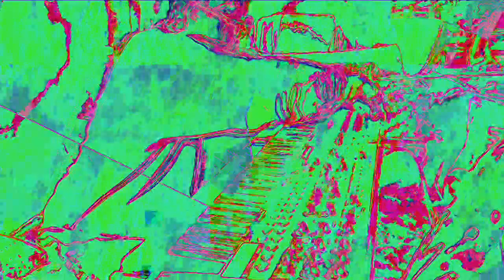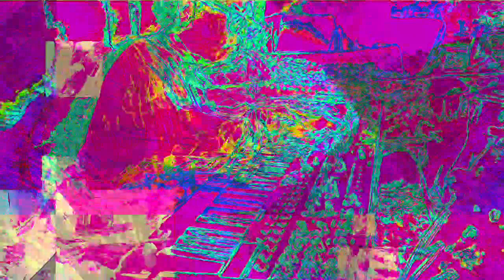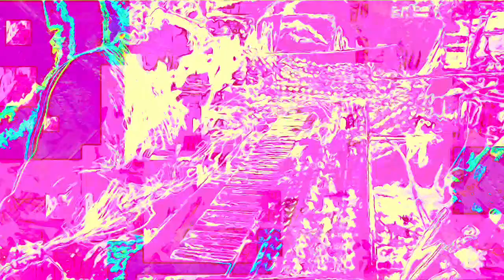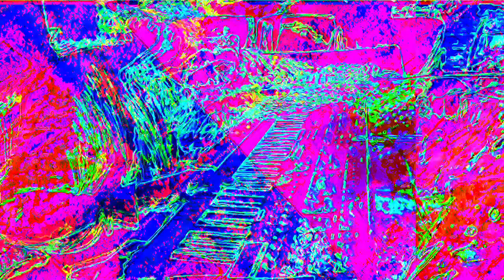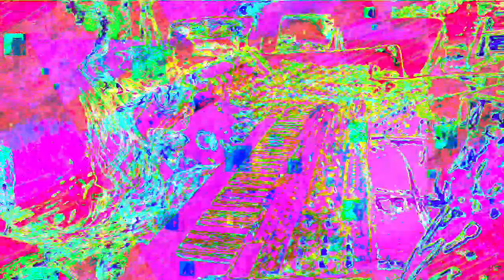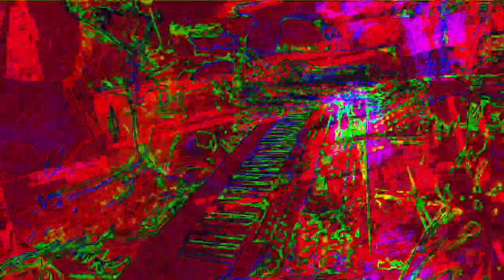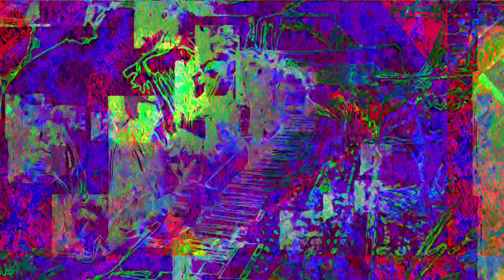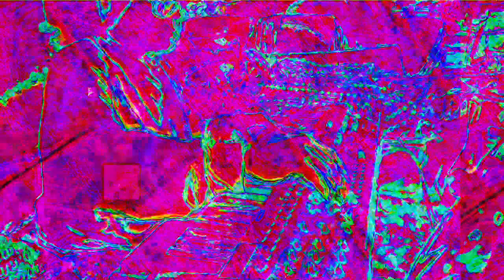[EPILEPSY WARNING] Movie 22 11 27 02h46m28s 12m12s set of videos uploaded *Photosensitivity Warning*